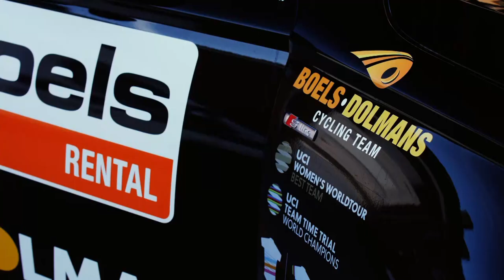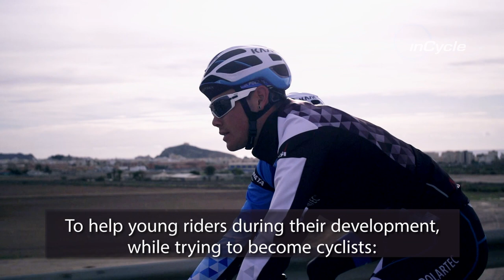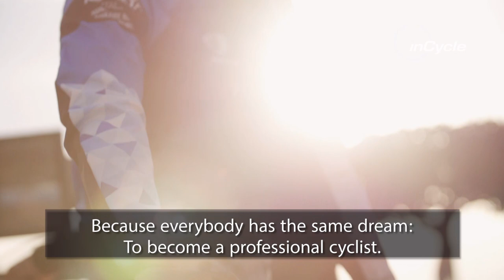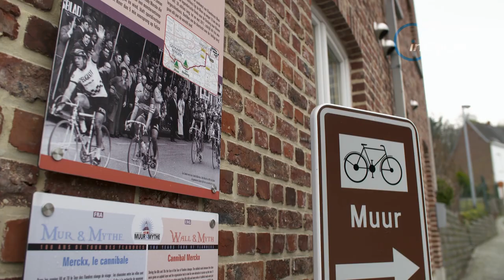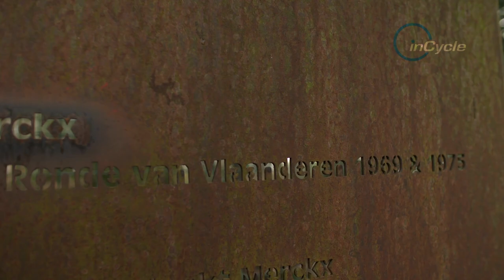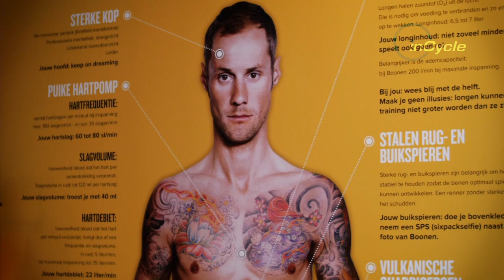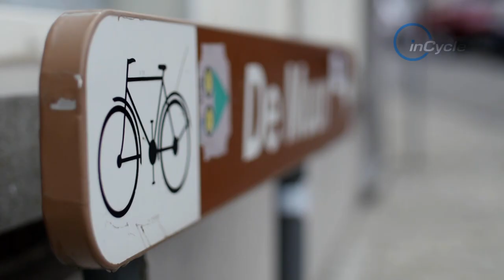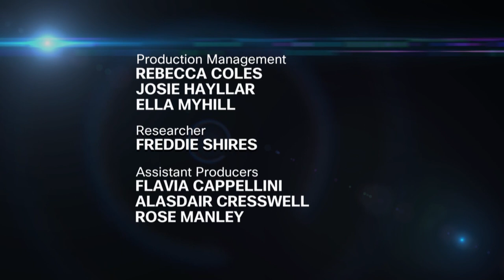The legend of the Muur - inCycle episode 4